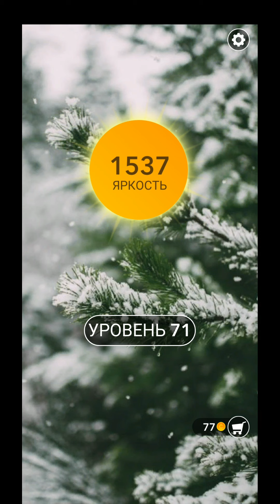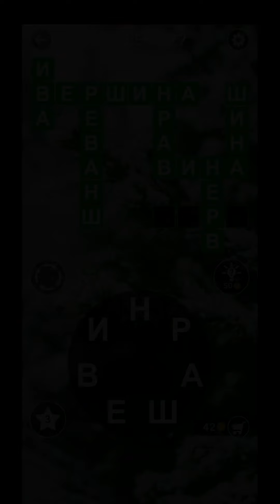Word Cross Слово Крест: Поиск русского кроссворда Уровень 71-90